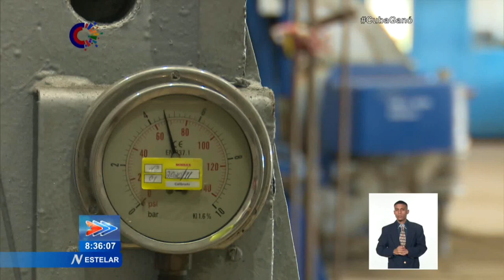Intervención solucionará averías de la termoeléctrica Guiteras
La Termoeléctrica Antonio Guiteras de Matanzas salió del Sistema Eléctrico Nacionañ el pasado 24 de febrero. Una avería en el rotor de baja presión en la turbina de vapor, provocó el fallo en la máquina. Un equipo especializado  investigó la magnitud de los daños y las acciones para restablecer la generación del bloque. Desde entonces, se han ejecutado acciones indispensables para el montaje de la turbina, y al finalizar los trabajos, el arranque y sincronización de la unidad.